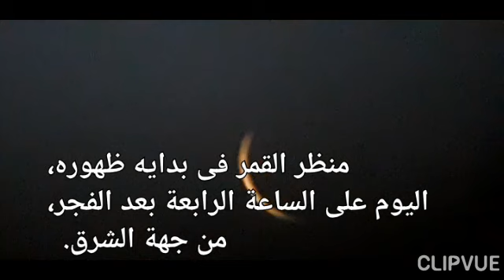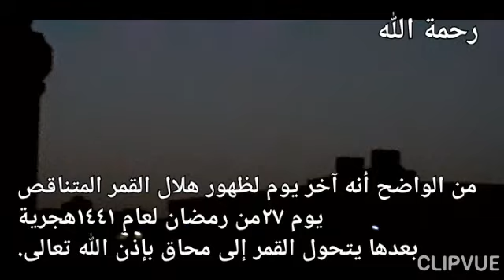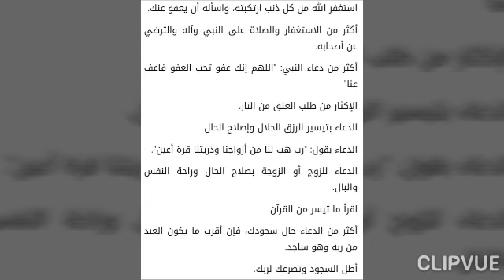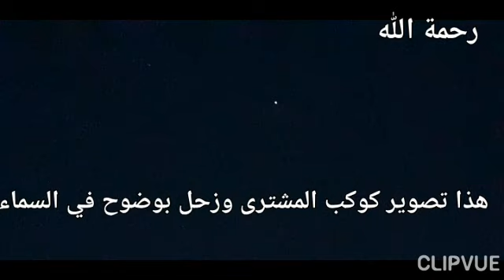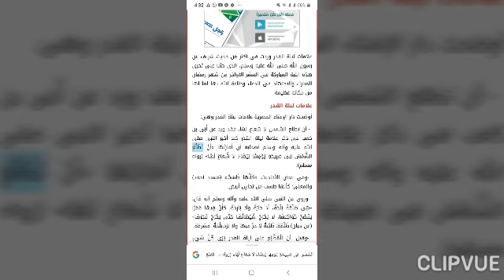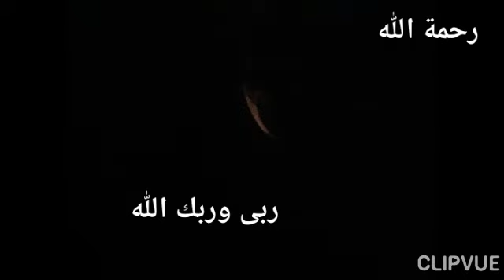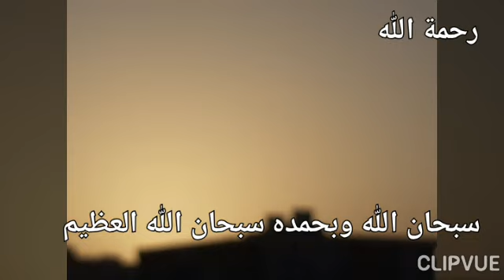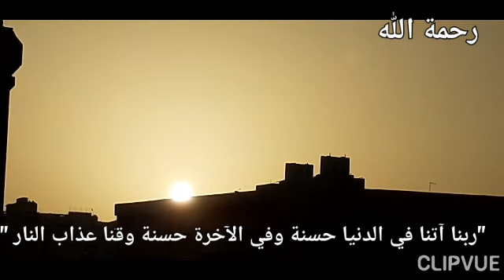تحرى ليلة ٢٧من رمضان لعام ١٤٤١هجرية حتى مطلع الفجر.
ظهر هلال القمر المتناقص على الساعة الرابعة بعد الفجر،
من جهة الشرق،
من الواضح أنه آخر يوم لظهور هلال القمر المتناقص ليوم ٢٧من رمضان لعام ١٤٤١هجرية بعد ذلك يتحول القمر إلى محاق بإذن الله تعالى.
(اللهم إنك عفو كريم تحب العفو فاعف عنا )